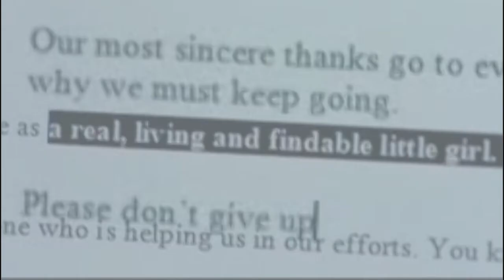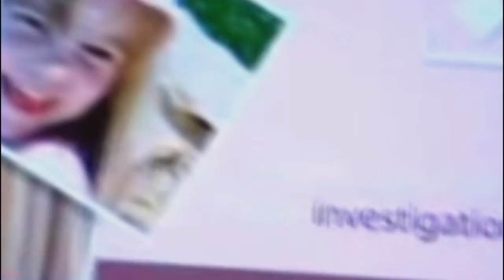Madeleine Beth McCann || Where is she? [HD vid]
::It's not my best video but it shows how much Madeleine is still in our prayers.
And she'll never be apart.

::She is Stil missing and still out there..

::Please if you have any information,come forward .you can safe this little girl TODAY,